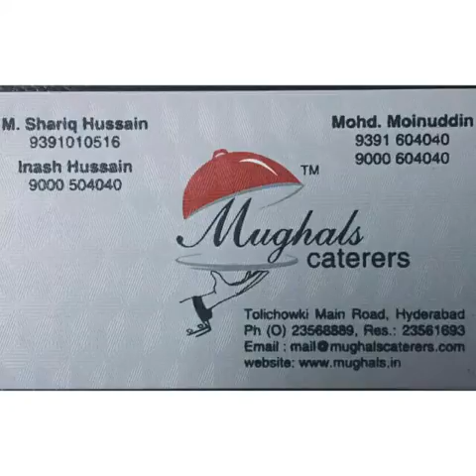Mughals caterer hyderabad no 1 caterer